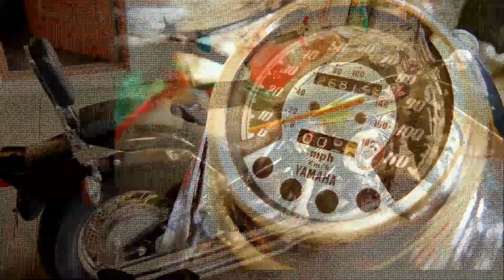1998 Yamaha V-Star 650 Custom - Cincinnati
Just got my "new" V-Star 650 motorcycle! Its a great bike, rode it for about 20 miles so far & I have to say this - The pipes are aftermarket ones and sound fantastic! I'll have to make a follow-up video with the exhaust sound.

Make : Yamaha
Year : 1998
Model : V Star 650 Custom
Miles when purchased : 26K miles

If you have any questions please feel free to drop them in the comments below! Safe riding.